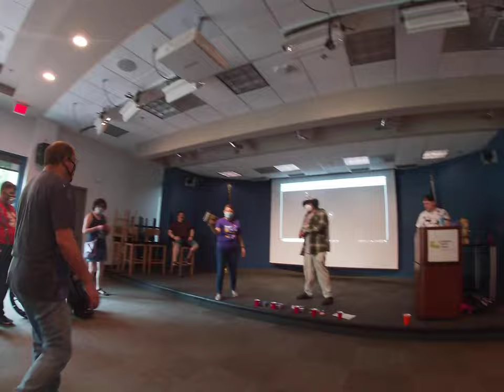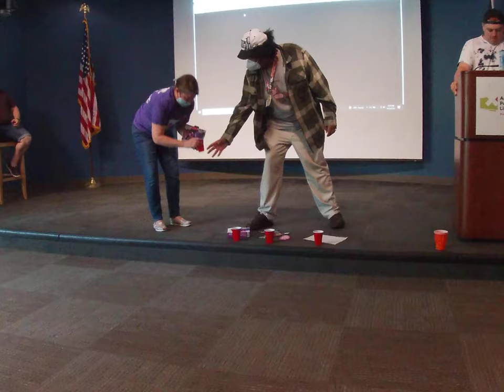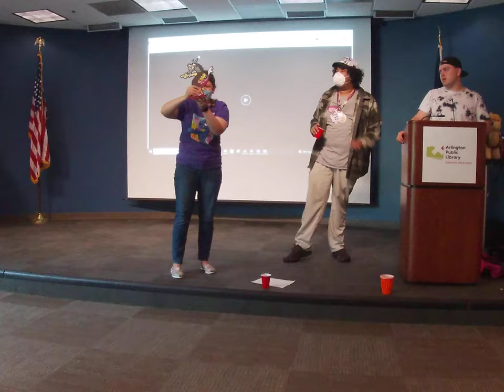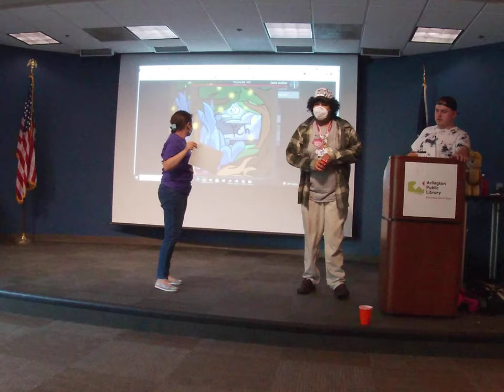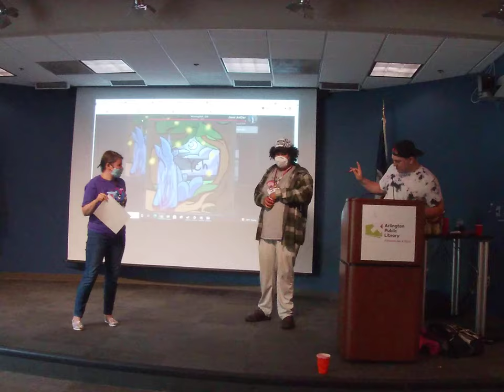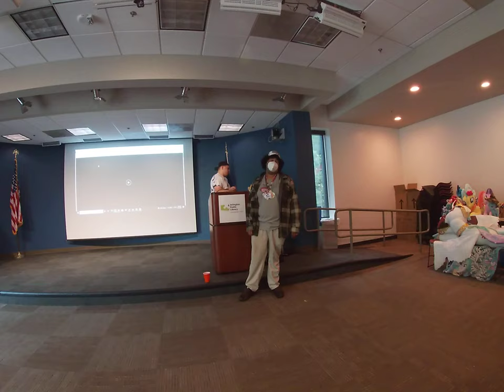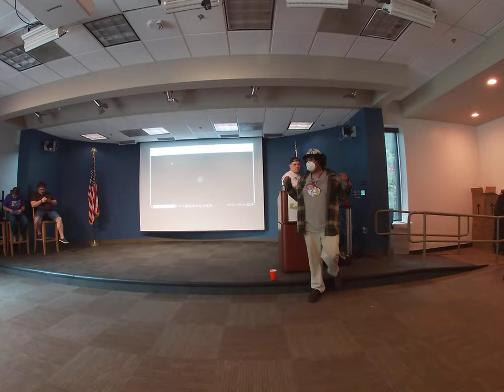DC Bronies meetup for MLP G5 movie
Hanging out with my friends as we are getting ready to watch the My Little Pony: A new generation movie. The movies was good, btw.